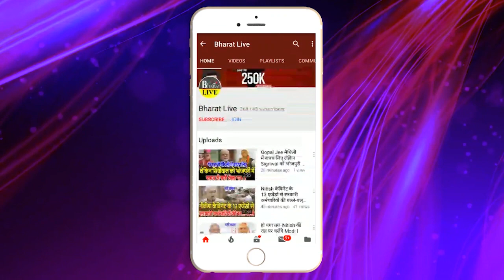चिराग़ में दिया भाजपा को झटका नही जाएंगे चुनाव प्रचार में झूठ बोल रहे संजय जयसवाल